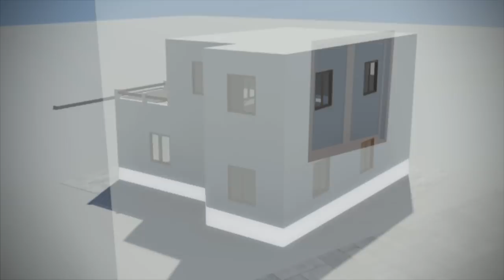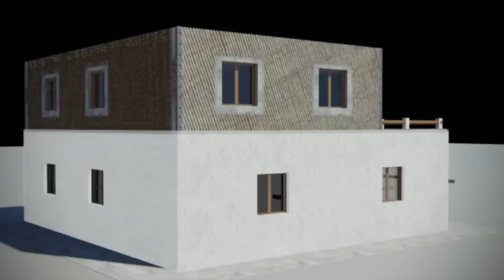FIBRAN: Θερμοπρόσοψη με πετροβάμβακα και εξηλασμένη πολυστερίνη - Πως γίνεται;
Η εφαρμογή του συστήματος εξωτερικής θερμομόνωσης (ETICS) είναι μια από τις αποτελεσματικότερες μεθόδους για την ενεργειακή βελτίωση τόσο νέων αλλά και υφιστάμενων κτηρίων.
Η εξηλασμένη πολυστερίνη FIBRANxps προσφέρει στην κατασκευή ολοκληρωμένη θερμομόνωση και ο πετροβάμβακας FIBRANgeo θερμομόνωση, ηχομόνωση και πυροπροστασία.

Για περισσότερες πληροφορίες μην διστάσετε να ρωτήσετε τους ειδικούς
www. fibran.gr
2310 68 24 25